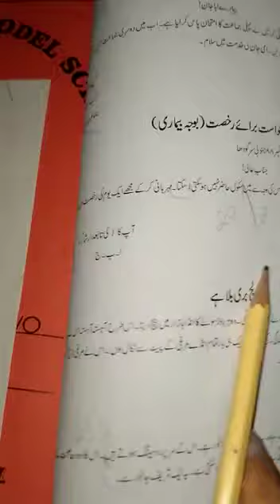Two urdu b lecture 34